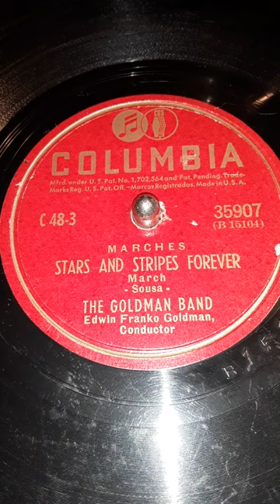(Marches) Stars And Stripes Forever. March. -Sousa- The Goldman Band. Edwin Franko Goldman,Conductor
Columbia label record # 35907 (B 15104) Date 1949